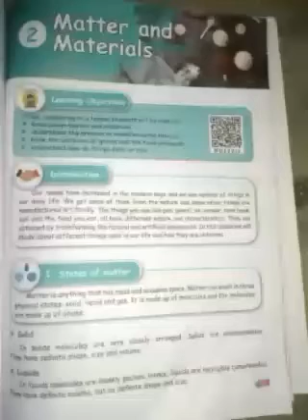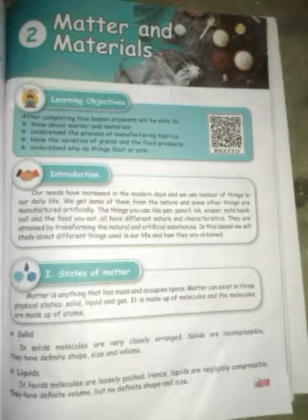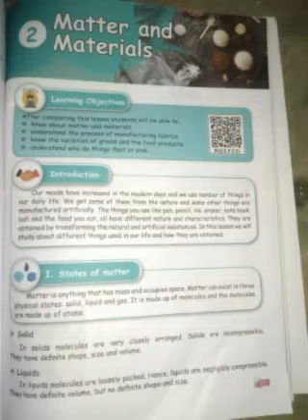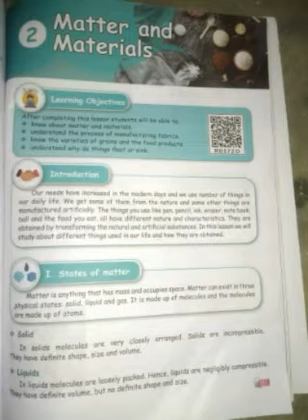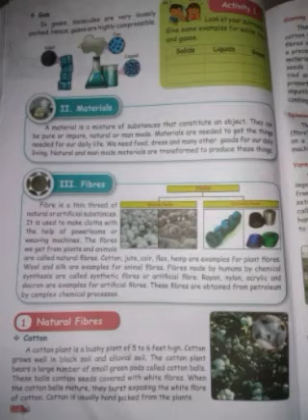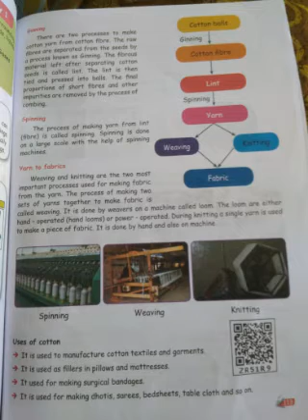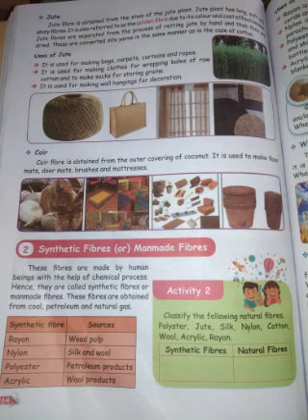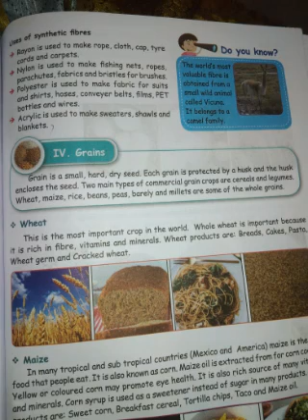Fifth Standard Science L-2 Matter and Materials